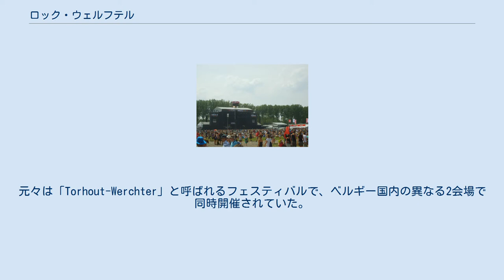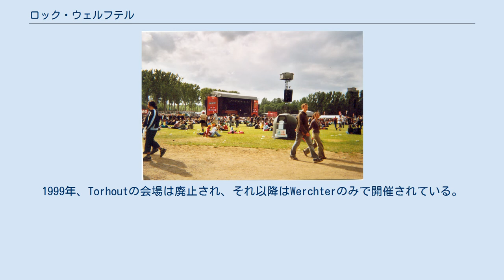ロック・ウェルフテル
フラームス＝ブラバント州
ロック・ウェルフテル（Rock Werchter）は毎年7月に、ベルギーのウェルフテルにあるウェルフテル・フェスティバル・パークで開催される音楽フェスティバル。
ロック、ポップ、ヒップホップ、エレクトロニック、ダンス・ミュージックなどのアーティストが出演するオールジャンルのフェスティバルで、4日間で約15万人を動員するベルギー最大級の音楽イベントである。
 1976年、第1回のロック・ウェルフテルがルーヴェン近郊のウェルフテル村で開催された。
最初はBanzaiとKandaharが出演する1日限りのイベントとしてスタートしたが、長い年月をかけてベルギー最大級の音楽フェスへと発展してきた。
元々は「Torhout-Werchter」と呼ばれるフェスティバルで、ベルギー国内の異なる2会場で同時開催されていた。
1999年、Torhoutの会場は廃止され、それ以降はWerchterのみで開催されている。
2003年以降、創始者のHerman SchueremansがフェスティバルをLive Nationに売却し、現在は4日間のフェスティバルとなっている。
売却後もHerman Schueremansはイベントの主催者として運営に携わっている。